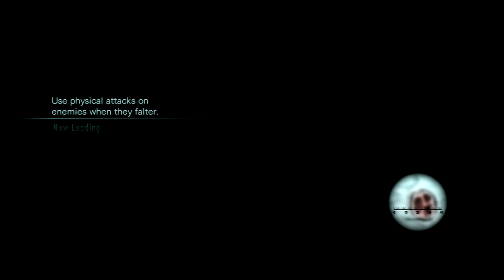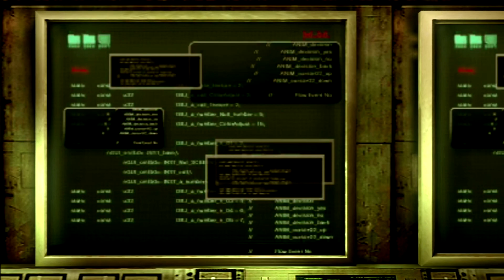Let's play Resident Evil Revelations part 7- Cat and Mouse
Sorry Chris, your Jill is in another castle...